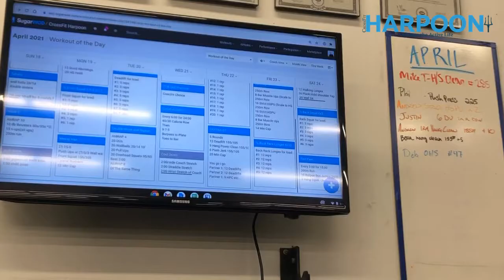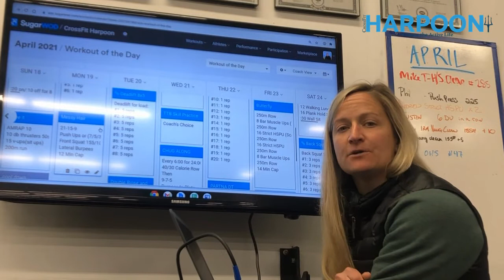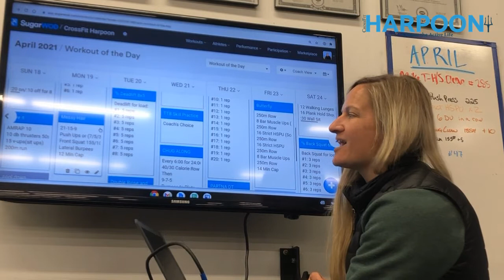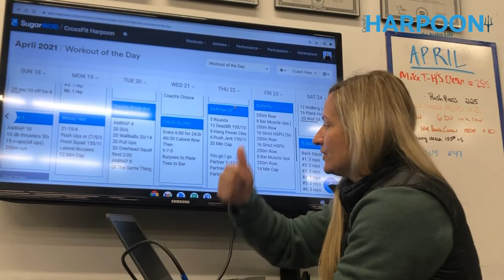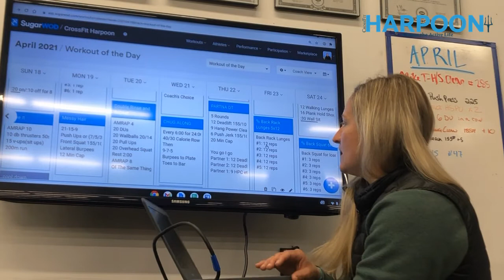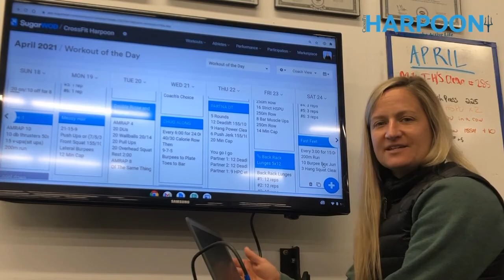Harpoon Weekly Preview 041821-042421